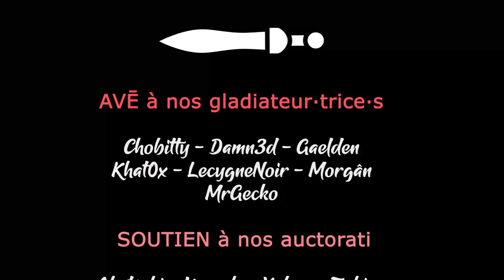#02 - Explorons la bilbiothèque - BOOK OF HOURS [FR]